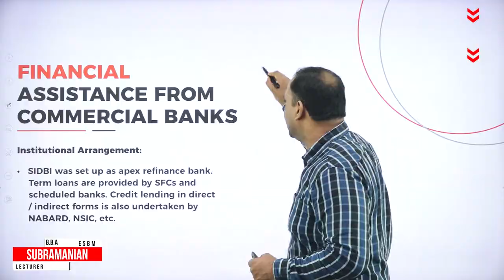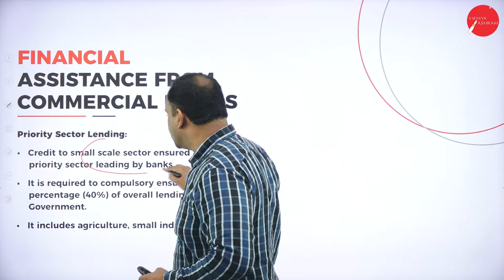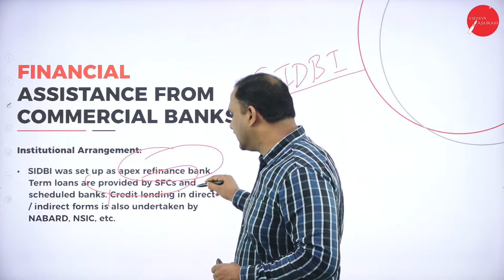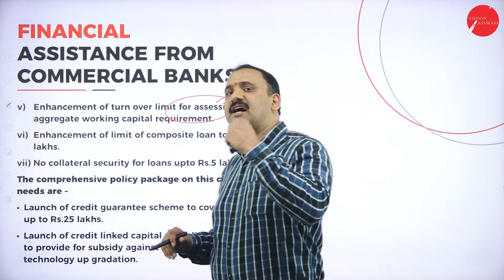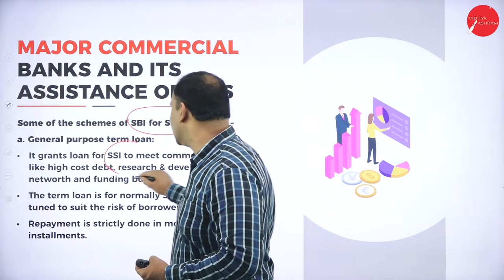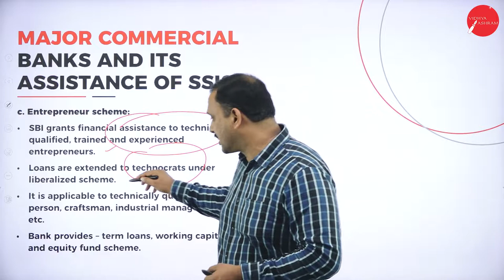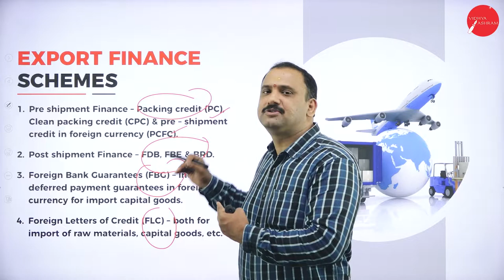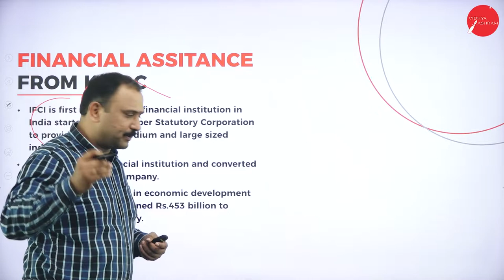DAY 10 | ESBM | VI SEM | B.B.A | INSTITUTIONAL SUPPORT | L2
Course : B.B.A
Semester : VI SEM
Subject :  ENTREPRENEURSHIP AND SMALL BUSINESS MANAGEMENT
Chapter Name : INSTITUTIONAL SUPPORT
Lecture : 2